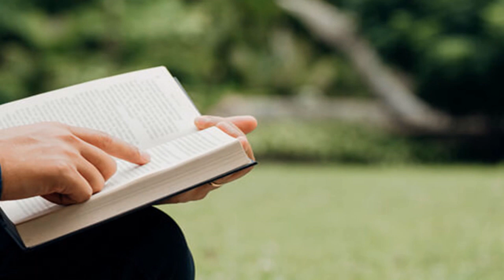Manusia Yang Ditelan Bumi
Dalam Alkitab terdapat kisah tentang manusia yang ditelan bumi. Apa yang menyebabkan manusia ditelan bumi? Untuk tahu penyebabnya, ayuk nonton video ini. Terima kasih. Tuhan Yesus memberkati kita semua.